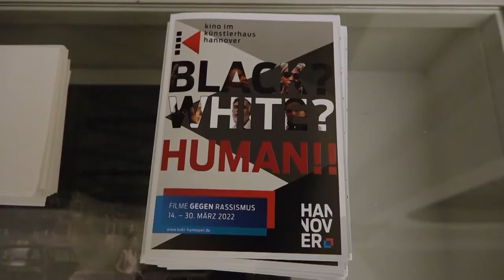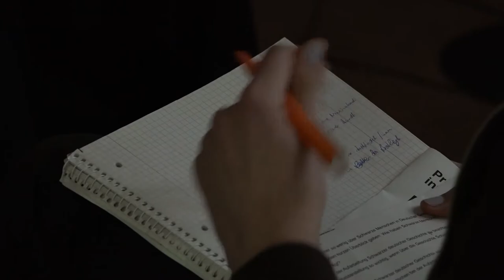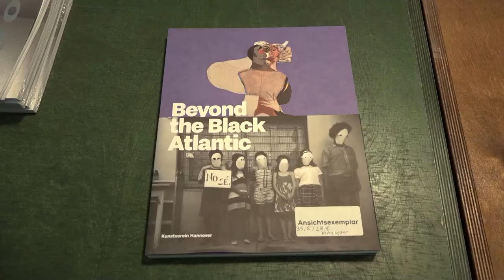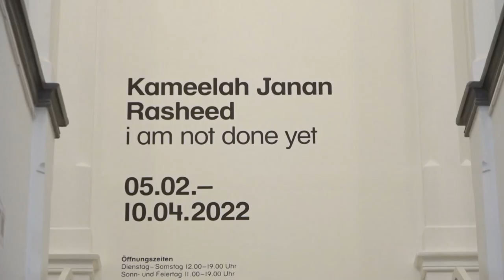'Wessen Geschichte zählt?': Kunstsalon diskutiert über Sichtbarkeit Schwarzer Menschen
Wie kann die Geschichte Schwarzer Menschen in Deutschland sichtbar gemacht werden? Anlässlich der Ausstellung 'I am not done yet' von Kameelah Janan Rasheed wird im Kunstsalon des Kunstvereins Hannover über diese Frage diskutiert. Unter dem Titel 'Wessen Geschichte zählt?' sprechen Politikwissenschaftlerin Jeanne Nzakizabandi und Regisseur Oliver Hardt mit Kurator Sergey Harutoonian über die Aufarbeitung Schwarzer deutscher Geschichte.

 Redaktion: Kaspar Weist
 Kamera: Franz Müller
 Schnitt: Tim Lühmann